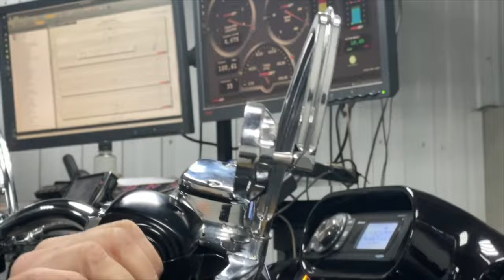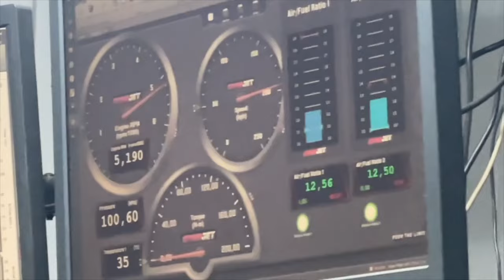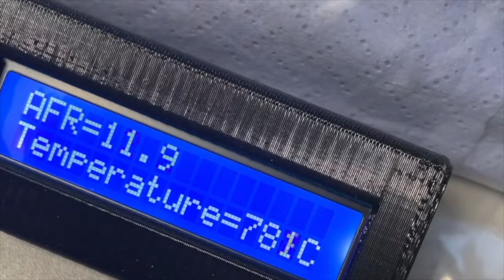Настраиваем «спокойный» мотор.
Настраиваем «спокойный» мотор. Рассказывает автор и ведущий программы, основатель и руководитель собственной мотомастерской Вячеслав Балакишеев (Басмач). Мастерская Басмача в Санкт-Петербурге / интернет магазин запчастей и аксессуаров для мотоциклов «Harley-Davidson» - hdtuning.ru Мы знаем в мотоциклах толк! Слушайте каждую среду в 11-00 с повторами на неделе на